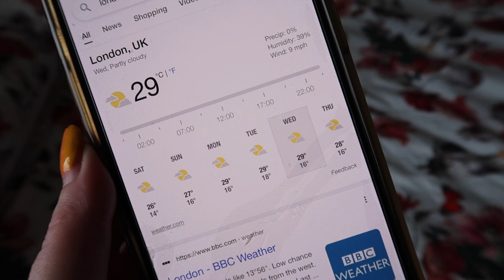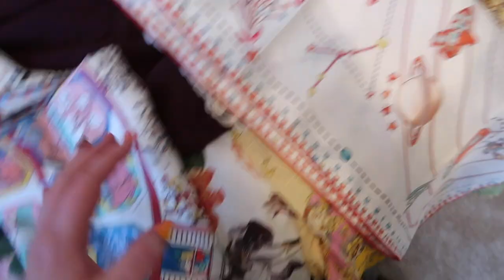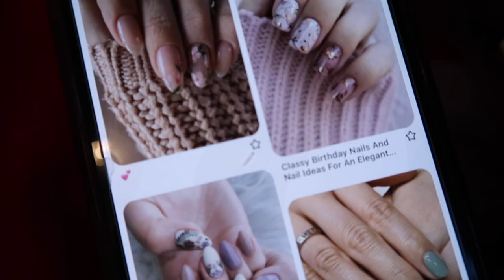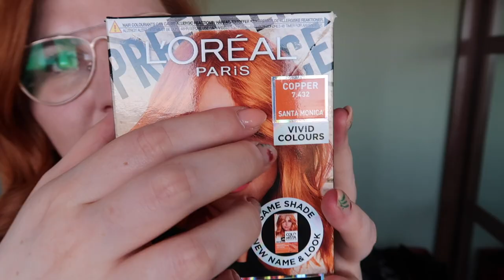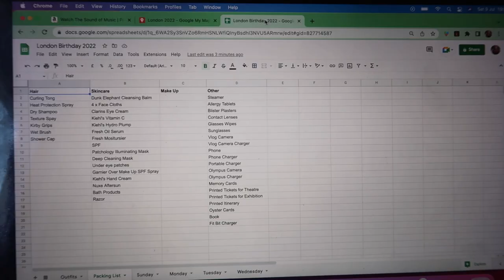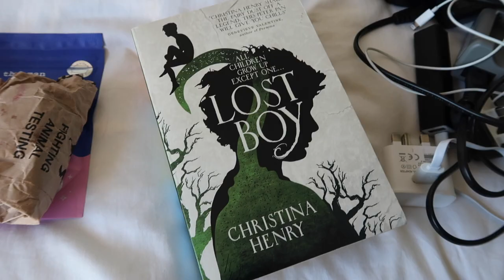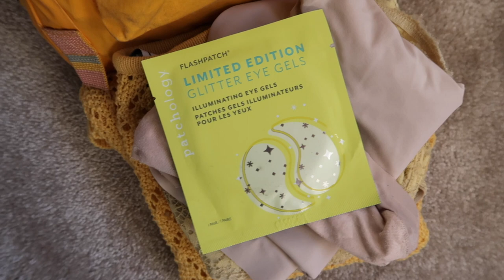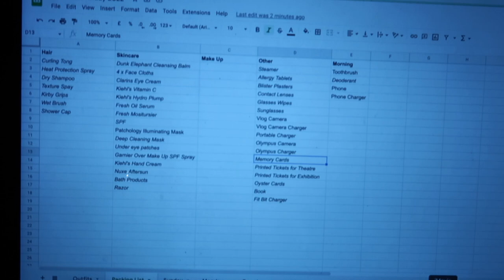Outfit Plan, Prep and Pack With Me For London | Rose Keats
Welcome to a rather long Pack With Me Video, going through my planning and packing for 4 days in London.

Chapters
00:00 Intro
02:22 Outfit Planning
27:10 Nail Design Plan
30:31 Prep Catch Up - Nails, Hair
38:06 Gucci Lucy Dark Orange Lipstick Chat
39:45 Hair Product Packing
44:35 Make Up Packing
01:01:25 Hand Luggage
01:04:08 Skincare Packing

Joanie swan dress is old but here in a different print
Everything else is old/not available online to link

Beauty

The Best Shower Cap In The World, Yes Really, It's That Good